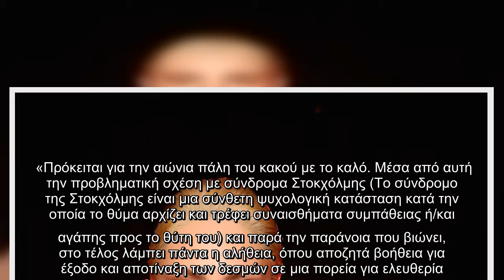Eurovivion 2021: Σάλος με την Κυπριακή συμμετοχή – Ζητούν την ακύρωσή της